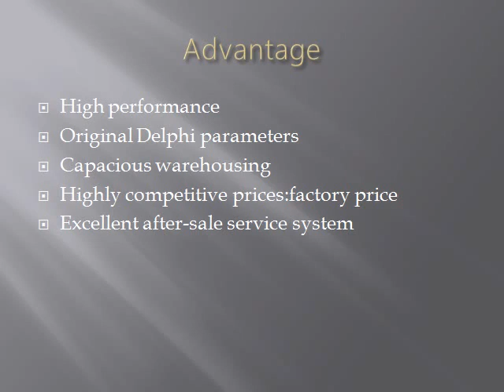Delphi Head Rotor 7180-650S Aftermarket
Buy Delphi Head Rotor 7180-650S Aftermarket from reliable diesel injection parts and common rail parts manufacturer- China Balin Parts Plant.

We also wholesale:
7180-647U
7180-611W
7180-613W
7180-655L
7180-668W
7180-819U
7180-965L
7180-977S
7183-125L
7183-156L
7183-165L
7183-129K
7183-136K